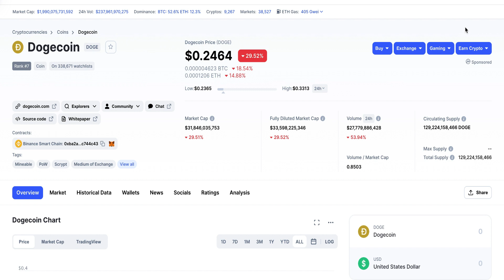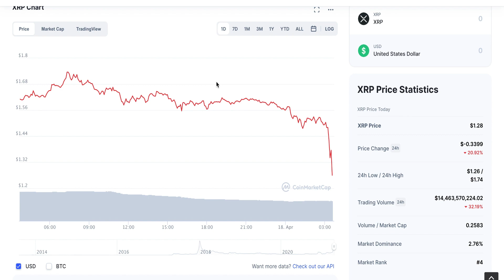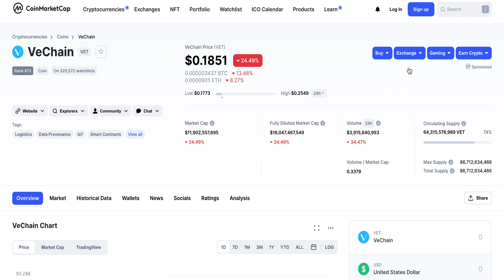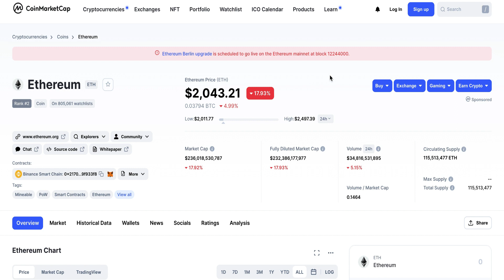CRYPTO BLOODBATH! EVERYTHING DOWN 20%! BUY THE DIP! MARKET CORRECTION! ADA, XRP, VECHAIN, BITCOIN!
CRYPTO! $25 FOR FREE USING MY REFERRAL! to sign up for Crypto.com and we both get $25 USD